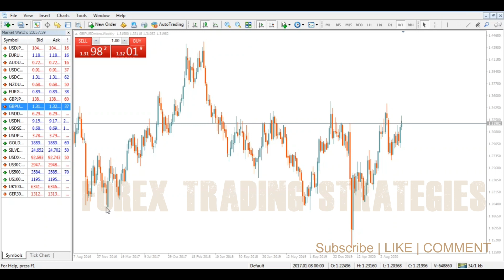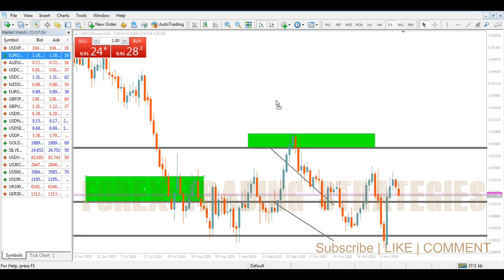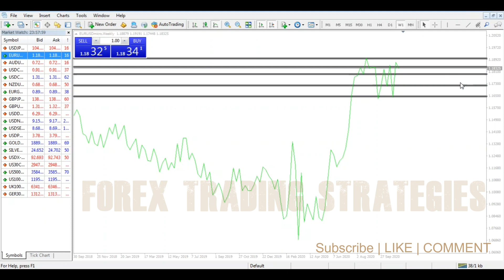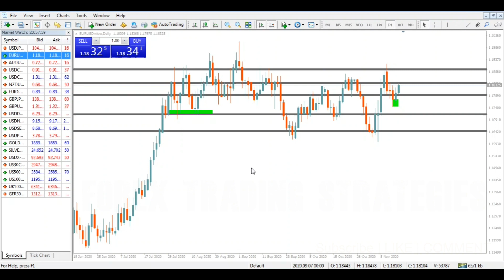Forex analysis for forex trading entries - part 1 - forex trading strategies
Forex analysis for forex trading entries - part 1 - forex trading strategies. Forex analysis is used by retail forex day traders to determine to buy or sell decisions on currency pairs. It can be technical in nature, using resources such as charting tools. It can also be fundamental in nature, using economic indicators and/or news-based events.

Forex trading strategies is about forex and trading. We share videos on forex strategy, forex trading experiences. If you want the best forex trading strategies and guides on trading forex for beginners, forex trading strategies for beginners, we have forex trading strategies mt4 and forex trading strategies scalping.

A forex trading strategy is a technique used by a forex trader to determine whether to buy or sell a currency pair at any given time. Forex trading strategies can be based on technical analysis, or fundamental, news-based events. The trader’s currency trading strategy is usually made up of trading signals that trigger buy or sell decisions. Forex trading strategies are available on the internet or may be developed by traders themselves.